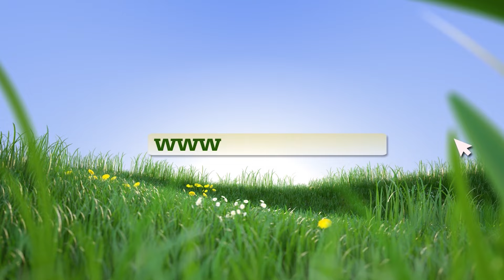Birtamod United Wins The Title Of 3rd Adarsh Challenge Cup | Final Match Highlihgts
epurwa is authorized to upload this video. Using of this video on other channels without prior permission will be strictly prohibited. (Embedding to the websites is allowed)

यस च्यानलमा रहेका गीत, संगीत तथा भिडियोहरु कपि तथा डाउनलोड गरी अन्य Channel मा upload गरेको पाइएमा प्रचलित कानुन बमोजिम कडा भन्दा कडा कारबाही गरिनेछ ।